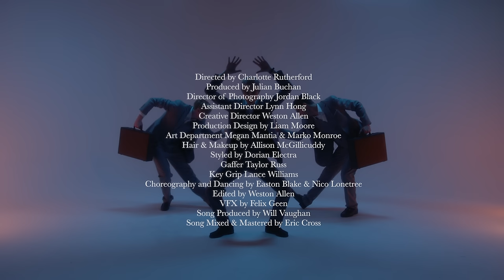Dorian Electra - Career Boy (Official Video)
FANFARE release date is Oct 6th 2023

Directed by Charlotte Rutherford
Produced by Julian Buchan
Director of Photography Jordan Black
Assistant Director Lynn Hong
Creative Director Weston Allen
Production Design by Liam Moore
Art Department Megan Mantia & Marko Monroe
Hair & Makeup by Allison McGillicuddy
Styled by Dorian Electra
Gaffer Taylor Russ
Key Grip Lance Williams
Choreography and Dancing by Easton Blake & Nico Lonetree
Edited by Weston Allen
VFX by Felix Geen
Song Produced by Will Vaughan
Song Mixed & Mastered by Eric Cross

LYRICS:
INTRO:
Career boy
Working overtime
With one thing on my mind

VERSE 1:
Cheap office coffee stays pumping through my veins
I work for the man, (yeah) but you know I love the chains
I can never fight the feeling
I stay up all night
working so hard after hours
till I see the sunlight
stuck up in the office tower, you know it’s pure joy
and that’s my super power, I’m a career boy

CHORUS:
Career Boy
You know they got me working overtime (yeah)
Career Boy
And you know I got that one track mind (oh yeah)
Even after I get what I want I can see baby baby, that it’s lonely at the top.
Career Boy
Nothing is ever ever gonna make me stop.

VERSE 2:
Business and pleasure. I like to mix the two.
Hanging in the break room mixing it with you.

CHORUS:
Career Boy

BRIDGE:
I’m addicted to the work, yeah.
I love the way it hurts, yeah.
The suits and pencil skirts.
I get what I need, ‘cause I’m greedy for it.
Cos I’m addicted to the pressure.
Yeah but the burden is a pleasure.
So come on hit me with your ledger.
Close to the edge, face down on the desk I’m…

CHORUS:
Career Boy

BIO:
Rising pop star Dorian Electra makes music that defies gender norms. In the past year, their work has gained a queer cult following and led to them being named a must-know talent by Buzzfeed and one of PAPER Magazine’s "100 Women Revolutionizing Pop." Not only that, but Electra has also quickly built a dedicated following thanks to their futuristic spin on 00s pop, 80s funk, and a long-standing love of satirizing rigid gender roles and views on sexuality. A frequent Charli XCX collaborator, Electra was featured on the Pop 2 track “Femmebot (feat. Dorian Electra and Mykki Blanco)” alongside Mykki Blanco. They have also played live with XCX at a number of self-curated shows and after parties. Most recently, Electra performed at NYC Pride 2018, toured with British pop sensation Rina Sawayama, and supported Russian group Pussy Riot on their first U.S. tour. Electra’s last three singles and music videos, “Career Boy" "VIP" and "Man To Man" have garnered press and playlist spots from Billboard, The Fader, and Buzzfeed among others. 2019 welcomes the release of Dorian Electra’s debut album "Flamboyant" and first headlining tour.

Watch "Adam & Steve"  -